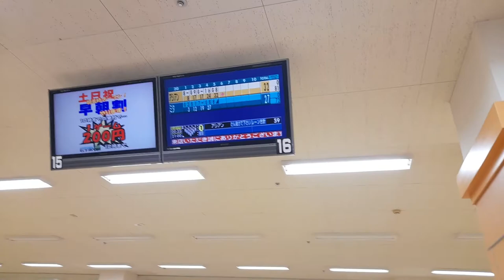MAIN BOWLING PINS NYA KOK CURANG SIHH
MAIN BOWLING PINS NYA GOYANG2 DOANG, NGAK JATUH TAPI TETAP DI HITUNG.